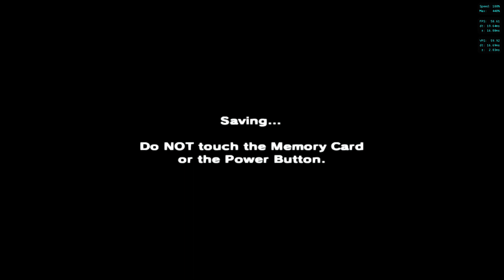The Legend Of Zelda Majora's Mask Nintendo GameCube Version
The Legend Of Zelda Majora's Mask Nintendo GameCube Version Part 61 Of The 100% Game Walkthrough
Notes
This Is A Rerelease Retake Remaster Reupload Of The, The Legend Of Zelda Majora's Mask Nintendo GameCube Version Do To Bad Title Naming Being Hard To Locate On The Channels Videos Section & Do To The Lack Of HD In The Gameplay
Notes 2 Gameplay Settings That Were Used In This Reupload Of This Games Game Play
1 New 8K Setting In The New Dolphin Emulator
2 8K Internal Resolution  7680X4320
3 Force 16X Linear And Anisotropic Filtering Is Enabled
4 Anti Aliasing 8X MSAA Enabled
5 Color Correction Enabled
6 HDR Bloom Post-Processing Enabled
7 Post Processing Effect FXAA Enabled
8 Direct 3D 12 Enabled
9 Force 16X9 Wide Screen Enabled
10 Hybrid Ubershaders Enabled
11 Compile Shaders Before Starting Enabled
12 Output Resampling Enabled Set To Area Sampling
13 Scaled EFB Copy Enabled
14 Disable Copy Filter
15 Per-Pixel Lighting
16 Force 24-Bit Color
17 Ignore Format Changes
18 Defer EFB Copies To Ram Enabled
19 Fast Depth Calculation Enabled
20 Vertex Rounding Enabled
21 Disable Bounding Box Enabled
22 Save Texture Cache To State
23 VBI Skip Enabled
24 Crop Enabled
25 Backend Multithreading Enabled
26 Progressive Scan Mode Enabled
27 Perfer VS For Point/Line Expansion Enabled
28 CPU Clock Override Speed 152% = 737MHZ
Notes 3 System Hardware
CPU AMD RYZEN 9 3950X 16 Core Processor With 32 Threads 3.5GHZ TURBO 4.7GHZ
Memory Ram DDR4 Kingston Fury Beast 64.0GB @ 3200MHZ
Drive WD SN850 M.2 SSD
Secondary Drive Toshiba 4TB 7200RPM 256MB Cache
GPU EVGA GTX 1080 TI FTW3 11GB Memory GDDR5X Core Clock 1936MHZ MAX Memory Speed 5506MHZ Max
Motherboard Asus Prime X570 Pro Motherboard
Power Supply EVGA 1300W 80 Plus Platinum